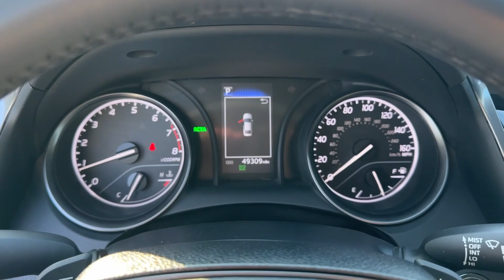2023 Toyota Camry Atlanta, Marietta, Roswell, Kennesaw, Woodstock, GA 5P51901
Ice Cap Used 2023 Toyota Camry SE Nightshade available in 789 Cobb Parkway, SE, Marietta, Georgia at Ed Voyles CDJR. Servicing the Atlanta, Marietta, Roswell, Kennesaw, Woodstock, GA area.

2023 Toyota Camry SE Ice Cap CarFax 1 Owner Camry SE 2.5L I4 DOHC 16V 8-Speed Automatic Ice Cap Black Seat Trim. CARFAX One-Owner. FWD 8-Speed Automatic 2.5L I4 DOHC 16VRecent Arrival! 28/39 City/Highway MPGWho to trust more with your new or pre-owned vehicle needs than Ed Voyles Chrysler Dodge Jeep RAM! In business for over 60 years. We are also the number one Certified Pre-Owned Chrysler Jeep Dodge RAM dealer in the entire state of Georgia. We proudly serve Atlanta Canton Kennesaw Dallas Acworth Gwinette Morrow Alpharetta Roswell Cartersville and all metro Atlanta cities. .